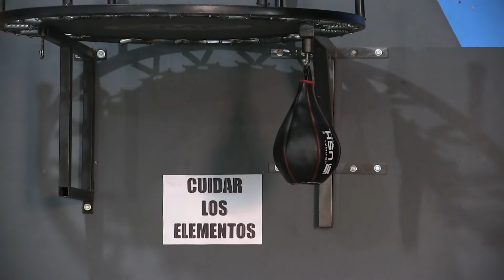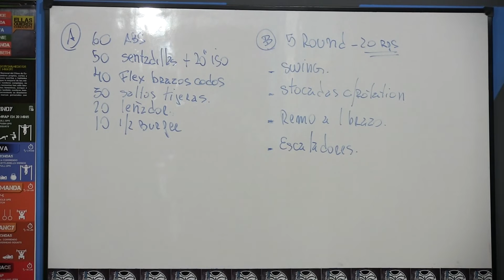VEO NOTICIAS - NICOLAS LOVECCHIO - DUEÑO GIMNASIO SANTO TOME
REUNIÓN CON EL CONCEJAL RODRIGO ALVIZO